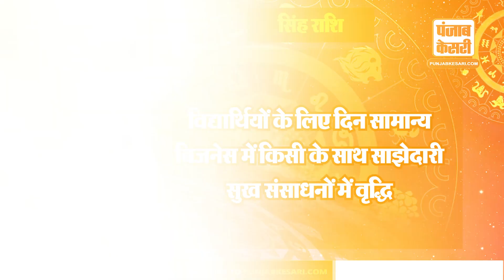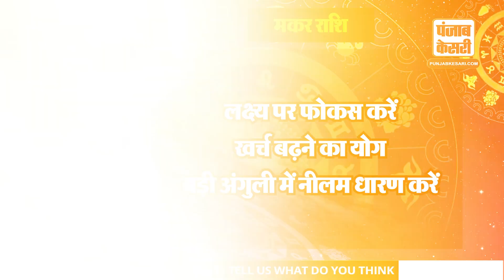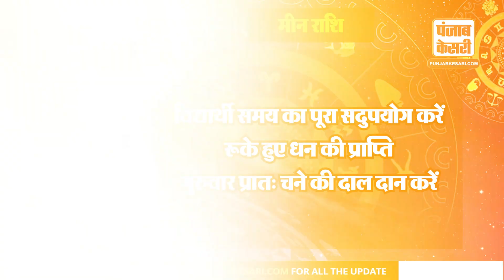09 October 2024 आज का राशिफल | AAJ KA RASHIFAL | Today Horoscope | PunjabKesari.Com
09 October  2024 आज का राशिफल |  AAJ KA RASHIFAL | Today Horoscope | PunjabKesari.Com

आज 9 अक्टूबर दिन बुधवार है। आज के पंचांग के अनुसार आज विक्रम संवत् 2081 के आश्विन मास के शुक्ल पक्ष की षष्ठी तिथि है जो दोपहर 12 बजकर 15 मिनट तक रहेगी। इसके बाद सप्तमी तिथि का आरम्भ हो जायेगा। आज मूल नक्षत्र है। सौभाग्य योग है और तैतिल करण है। आज चन्द्रमा सम्पूर्ण दिन रात्रि धनु राशि में गोचर करेंगे। बिजनेस संबंधी यात्रा की बात करें तो आज उत्तर या पूर्व दिशा की यात्रा से लाभ उठाया जा सकता है। यदि इन दिशाओं के अलावा किसी दिशा की यात्रा आवश्यक है तो यात्रा पर निकलने से पूर्व एक चम्मच दही में शक्कर या गुड़ मिलाकर खाएं.

Today is Wednesday, October 9. According to today's Panchang, today is the sixth day of the Shukla Paksha of Ashwin month of Vikram Samvat 2081, which will last till 12:15 pm. After this, the seventh day will begin. Today is Moola Nakshatra. There is Saubhagya Yoga and Taitil Karan. Today the Moon will transit in Sagittarius throughout the day and night. Talking about business related travel, today you can benefit from traveling in the north or east direction. If traveling in any direction other than these directions is necessary, then before leaving for the journey, eat one spoon of curd mixed with sugar or jaggery.